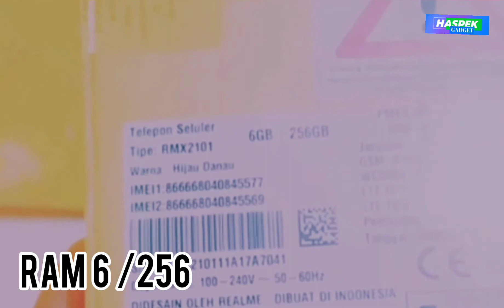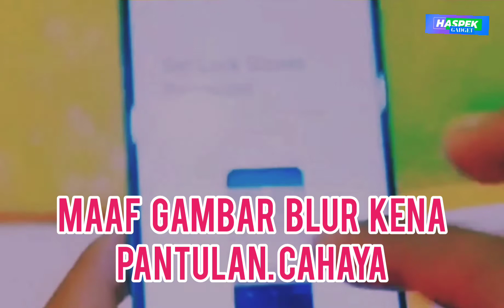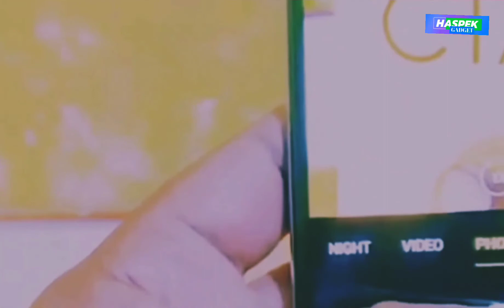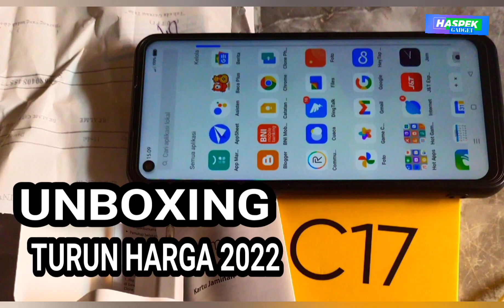unboxing realme c 17 turun harga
hp realme c 17

sekarang sudah turun harga
ya memang hp yang satu ini hanya di jual  di harga dua jutaan saja

mempunyai spek yang cukup gahar yaitu
layar 6.5 inc hd plus
chipset Snapdragon 460
layar IPS 20:9
kamera utama 13:MP+8mp+2mp
kamera depan 8:MP
baterey : 5000 mah

lebih baik tonton saja videonya
di channel haspek gadget